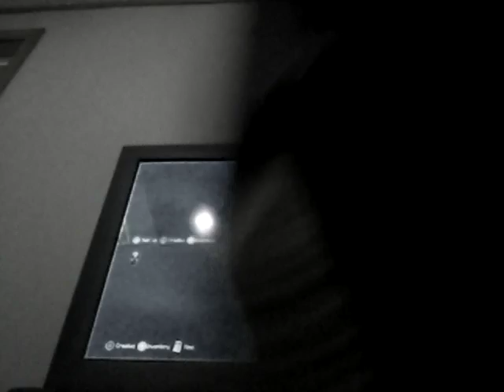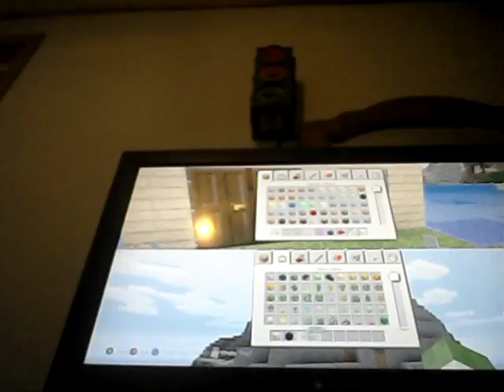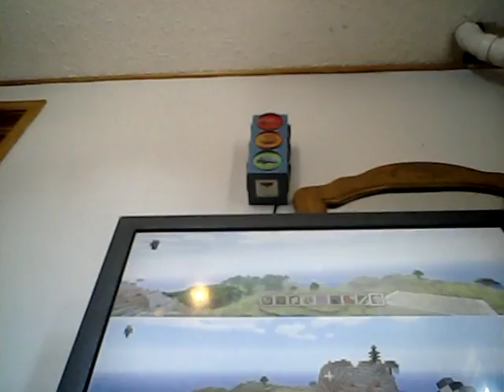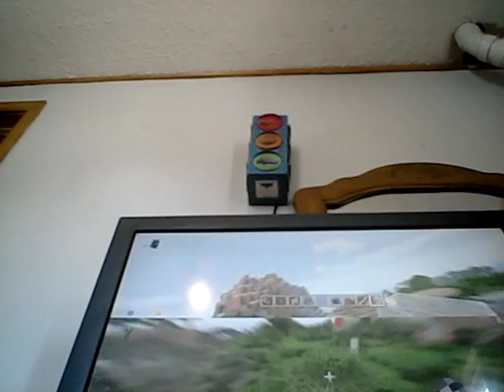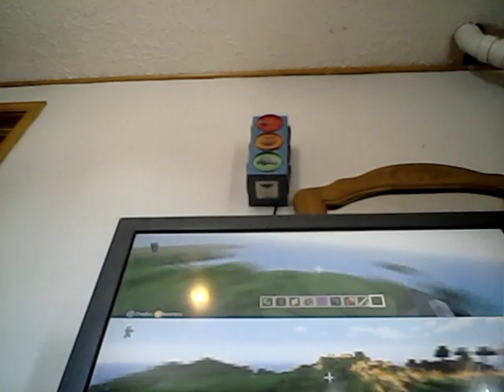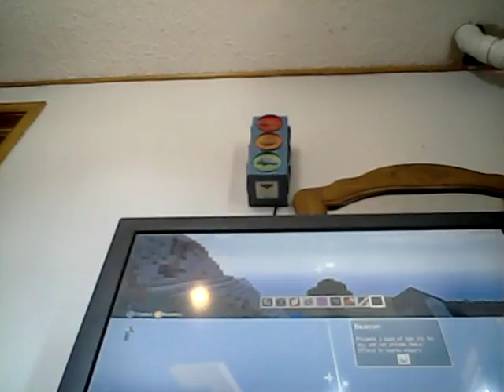Me and HEFF UNIT GAMING playing Minecraft (Brody Vlogs)